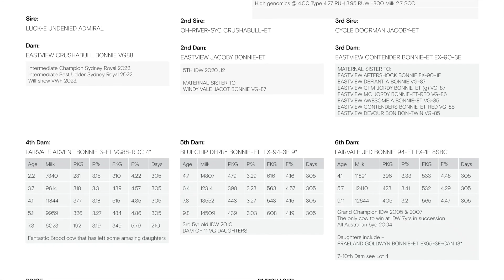LOT 3 EASTVIEW ADMIRED BY BONNIE ET HD 1080p